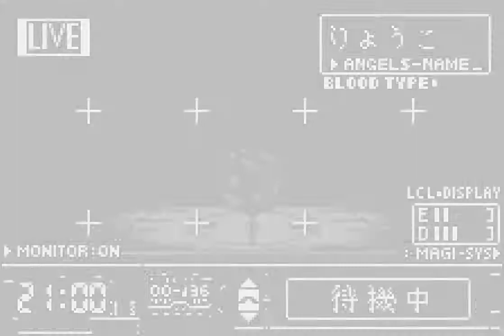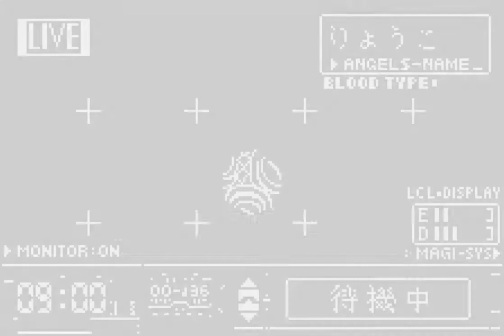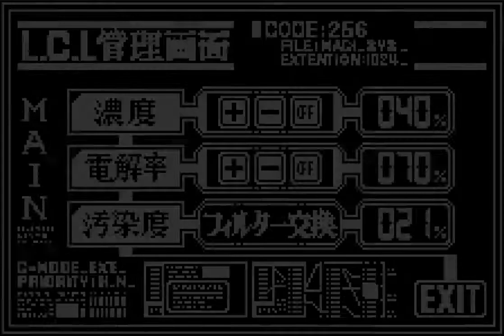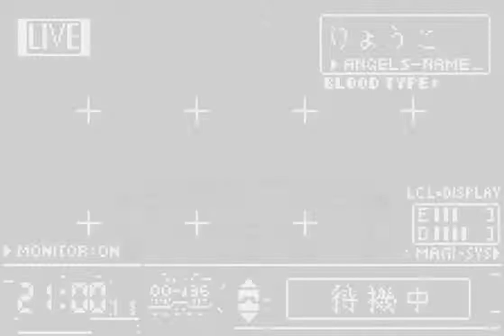LEO plays Evangelion Shito Ikusei Part 31 Ryouko from my highschool manga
What do you get when you cross Evangelion, Pokemon and a Tamagotchi? This.